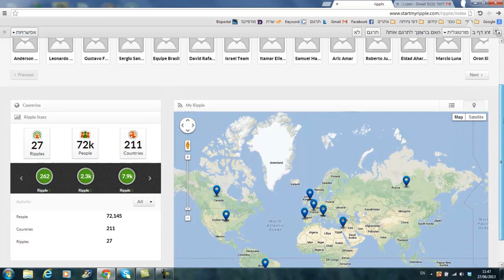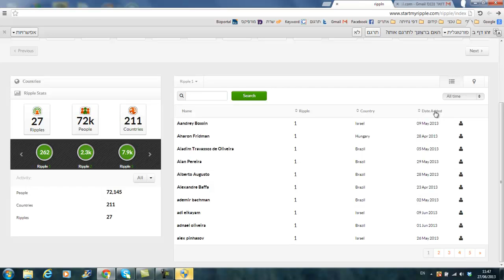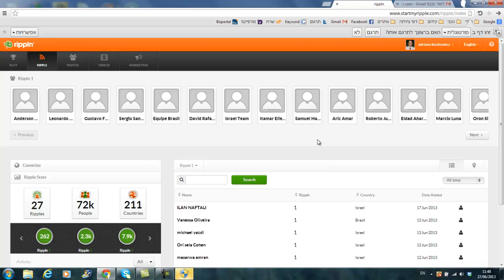כמה אנשים נרשמו אצלכם - תנאי כניסה לתחרות